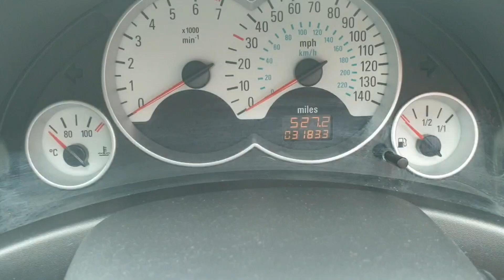TIGRA 1 4 EXCLUSIV 2DR CONVERTIBLE